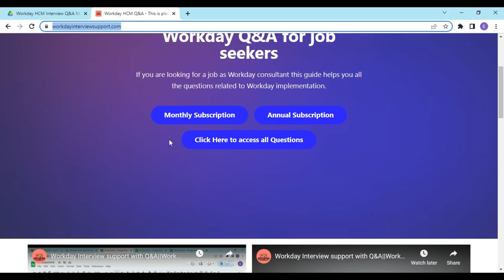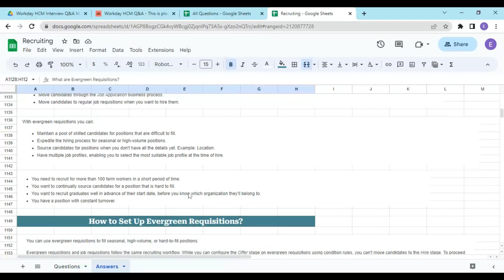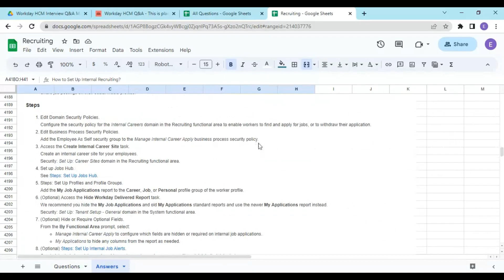Workday Recruiting Interview Q & A||Workday HCM All Interview Questions in one place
A new topic recruiting is added

Workday Interview support with Q&A||Workday HCM||Workday Job Support||Workday Interview Questions
If you are looking for a job as Workday consultant this guide helps you all the questions related to Workday implementation